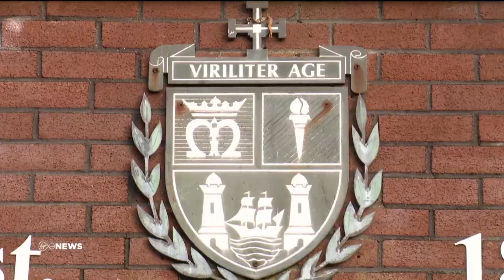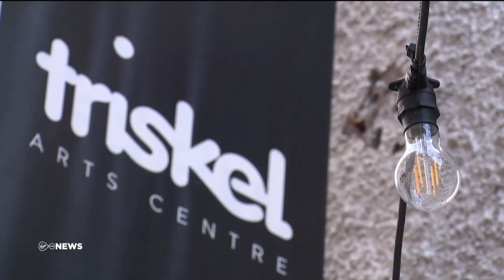Cork reacts to Cillian Murphy's Golden Globe win after a successful night for the Irish in Hollywood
It was a successful night for the Irish in Hollywood after Cillian Murphy scooped a Golden Globe for his performance in Oppenheimer.

Locals in his native Cork have been reacting to his achievement.